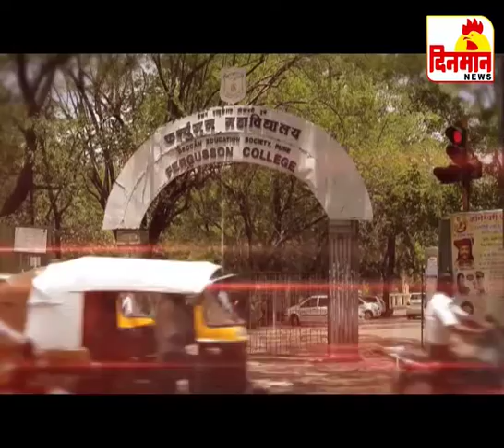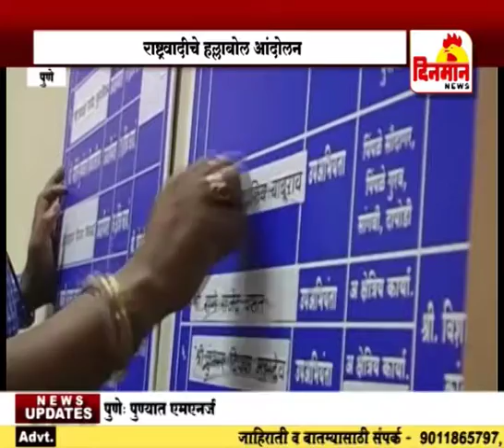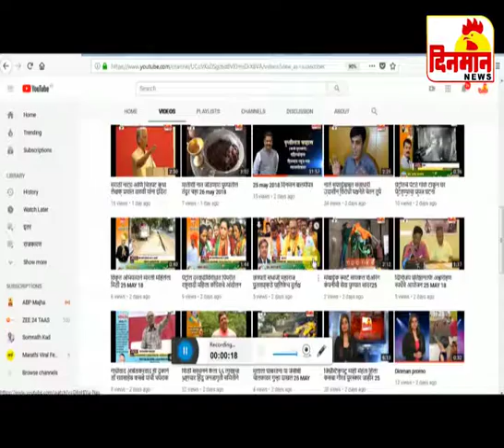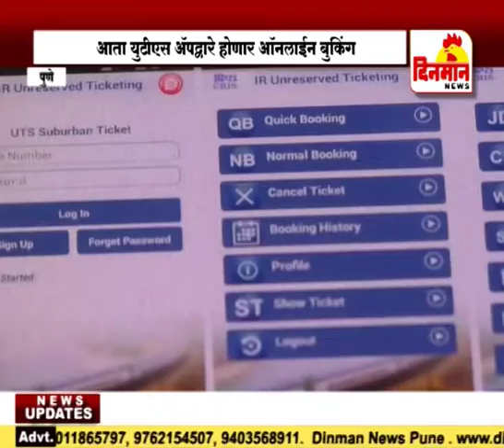05 august 2018 दिनमान बातमीपत्र